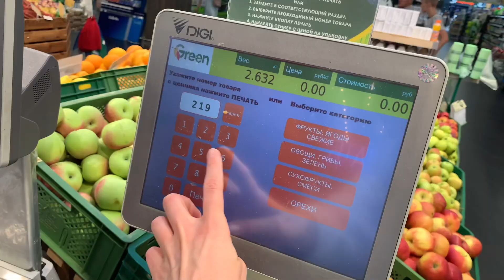summer diary #3: wedding anniversary trip | this isn’t even a vlog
Honestly, this isn’t even a vlog. These are just a few sweet memories I have of our five year wedding anniversary trip.
On the way we stopped to see some historically Jewish neighborhood and eat some ice cream ☺️
Then we went to such a magical place called the White Church. We had a picnic there and slept in our car. The night sky was amazing with all those shooting stars.
Next morning we headed to one of the most historical city in our country. It's a very cozy and picturesque place with the unique atmosphere.